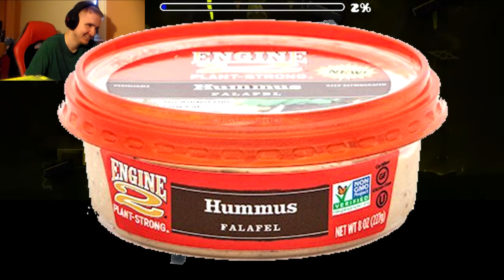Ty Plays R U I N S, Solar Circles, and Jeopardous!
Welcome to the first episode of Ty Plays Demons! This is the first episode of the normal demon let's play series, where I play multiple demons per episode, depending on their difficulty. Hope you guys enjoy the first one, as I hope to make more in the future!

About the levels:
R U I N S was not that fun, was pretty frustrating to play, but a cool classic 1.9 level.

Total Attempts: 200
Enjoyment: 3/10
Difficulty: Easy Demon
Personal Difficulty: Easy Demon

Solar Circles:
The song makes this level fun. The gameplay in this isn't the best, but the song makes up for it. Not much though, I still got pretty annoyed.

Total Attempts: 414
Enjoyment: 4/10
Difficulty: Medium Demon

Jeopardous:
Unbalanced level, the first  30% is really annoying. Took me like 2 days to beat this, and thank god I did.

Total Attempts: 2,912
Enjoyment: 2/10
Difficulty: Insane Demon
Personal Difficulty: Hard Demon